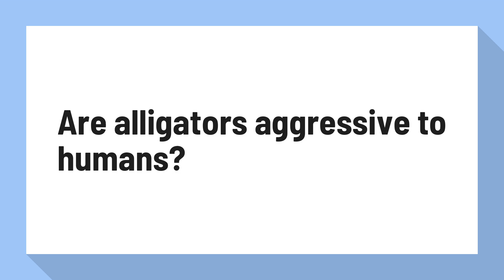Are alligators aggressive to humans?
American alligators are often less aggressive towards humans than larger crocodile species, a few of which (mainly the Nile and Saltwater crocodiles) may prey on humans with some regularity. American alligator bites are serious injuries due to the reptile's sheer bite force and risk of infection.